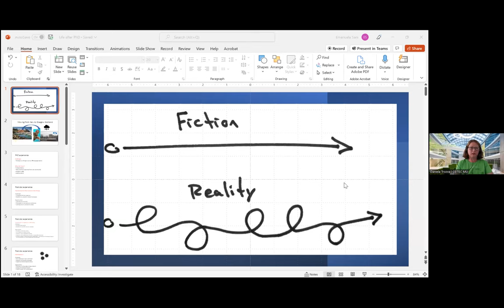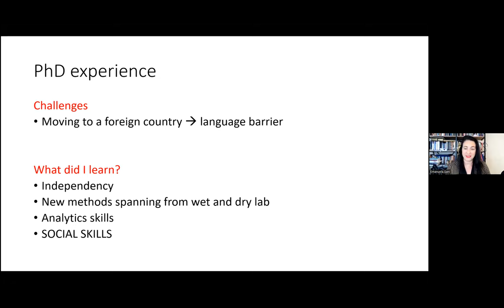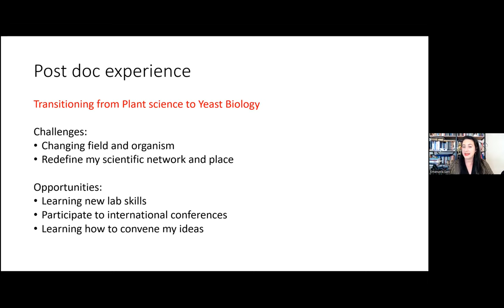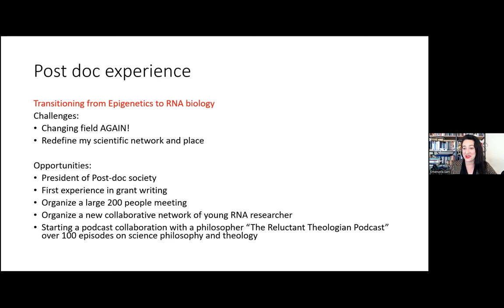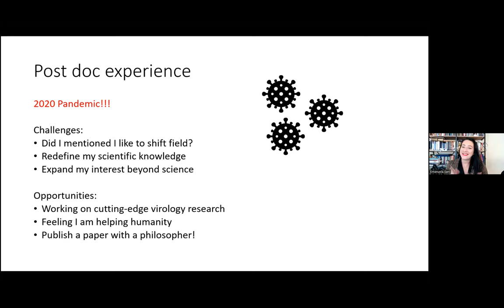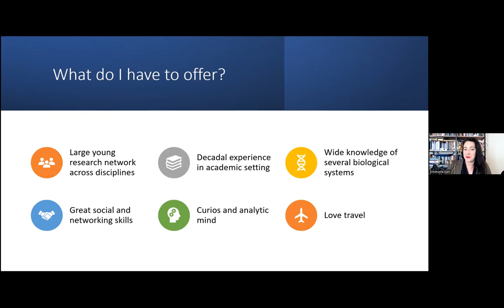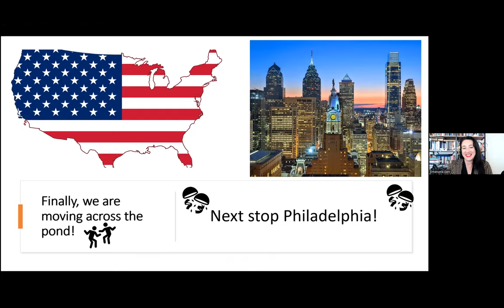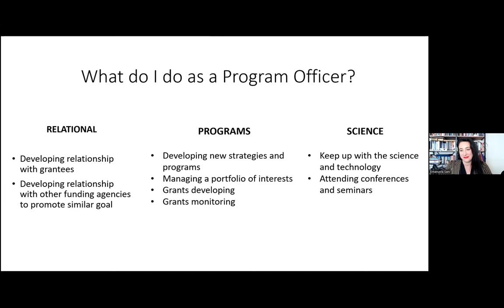Life After PhD with Emanuela Sani